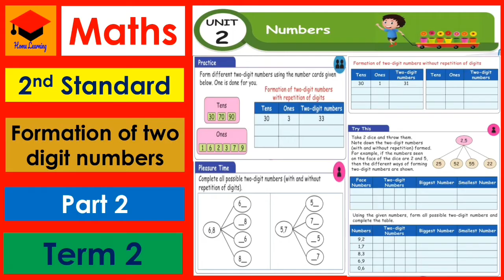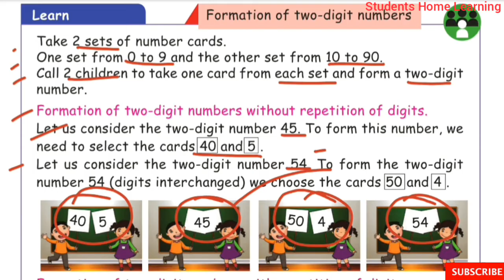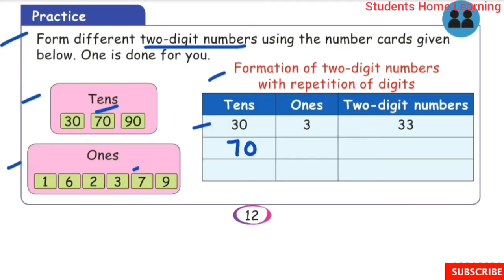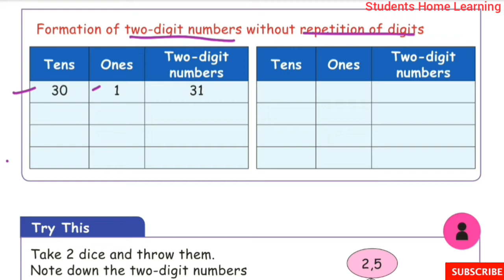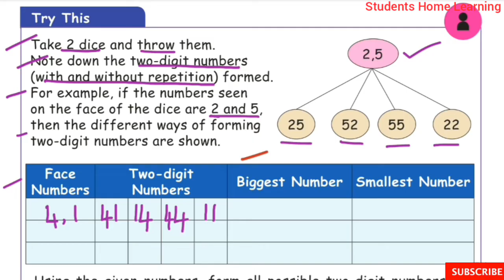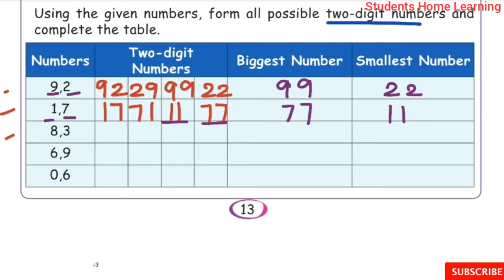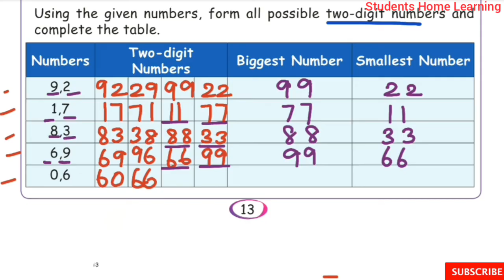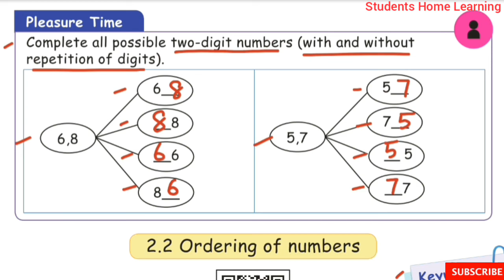2nd Standard- Maths- Unit 2- Numbers- Part 2- Pages 12 to 14- Formation of two digit numbers- Term 2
2nd Standard- Maths- Unit 2- Numbers- Part 2- Pages 12 to 14- Formation of two digit numbers- Term 2- with answers-  Samacheer kalvi Syllabus.

Topics:
☆Formation of two digit Numbers.